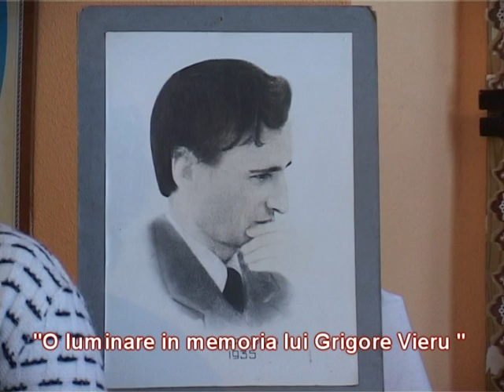2013 02 15 e O luminare in memoria lui Grogore Vieru LT Coroban